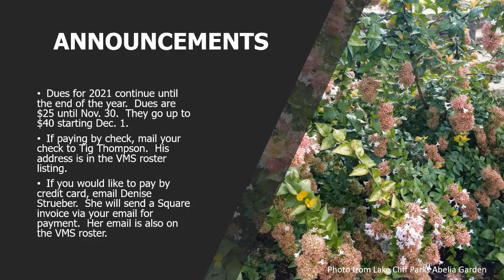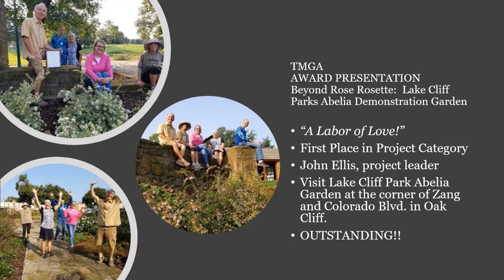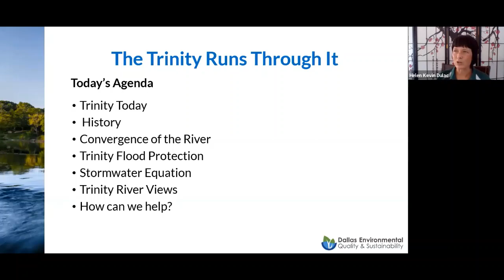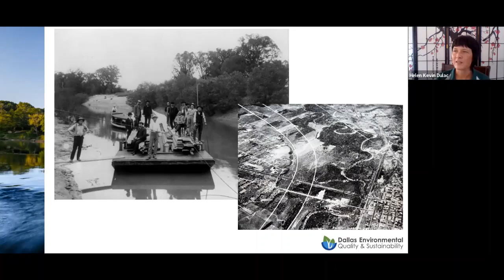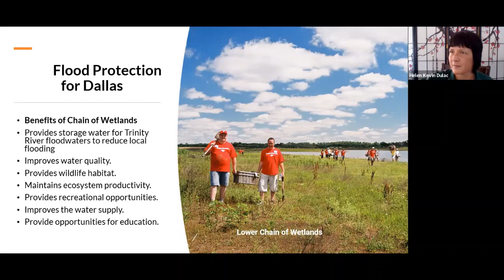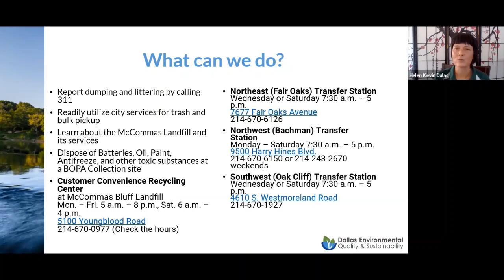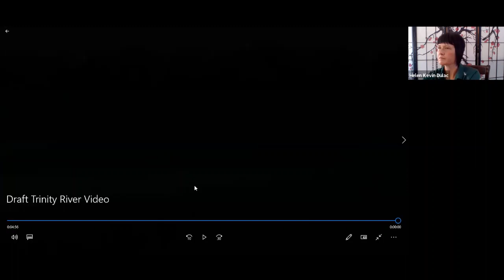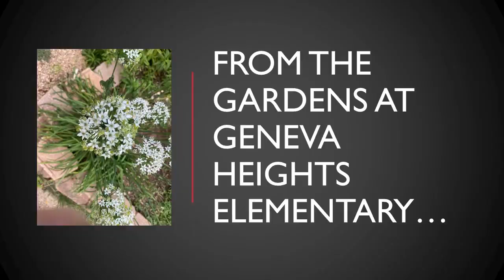DCMGA Monthly Meeting September 2020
The Dallas County Master Gardener Association presents September's virtual monthly meeting! Our monthly announcements are followed by highlights from the Bath House Garden series & Geneva Heights. Also, a big thanks to Helen Dulac for her presentation of "The Trinity Runs Through It."